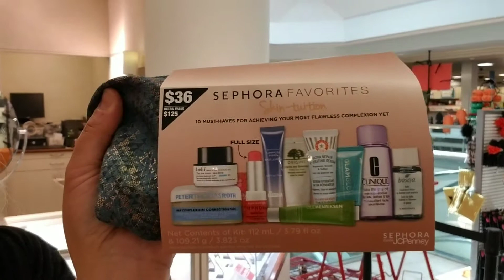Traveling made easy!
Question of the Day:  What is my happy place??  Get it right and you could win a $25 gift card to Sephora inside JC Penney at Cottonwood Mall.